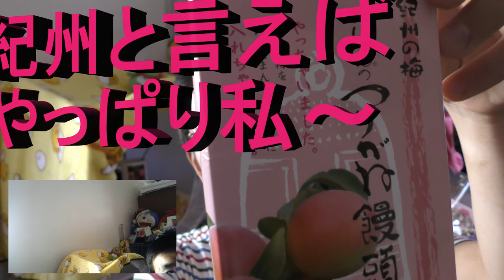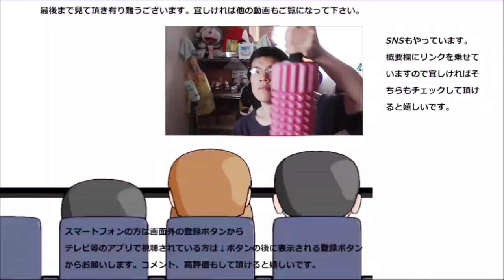紀州銘菓 あんちん釣鐘梅まんじゅうを食べてみた。たんに入っているだけじゃなくて？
紀州銘菓　あんちん釣鐘梅まんじゅうを食べてみました。こんなご当地銘菓があったんですね～そのお味は～！！
贈り物は此方まで↓
〒153-0042